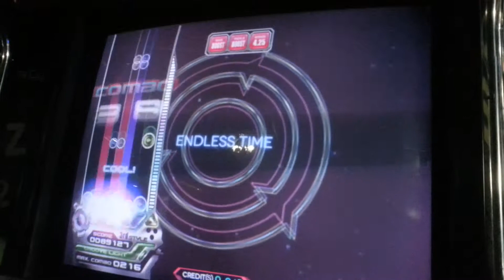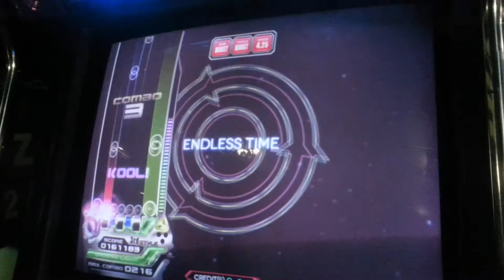FUTURE NIGHT HD